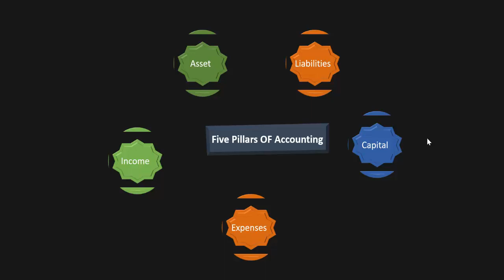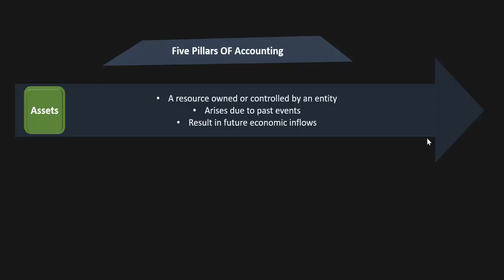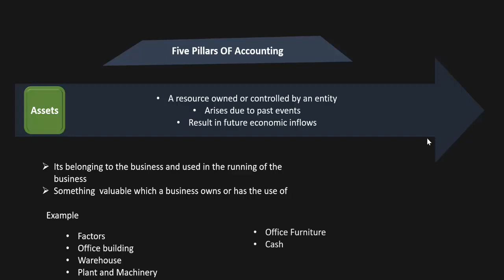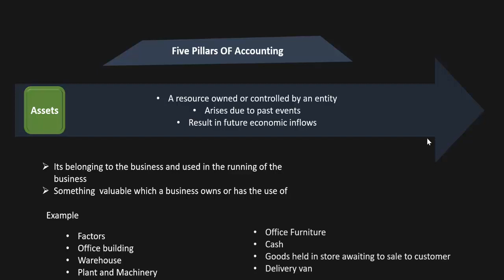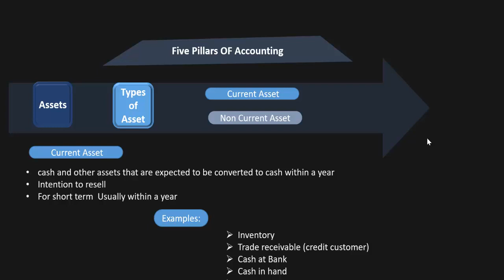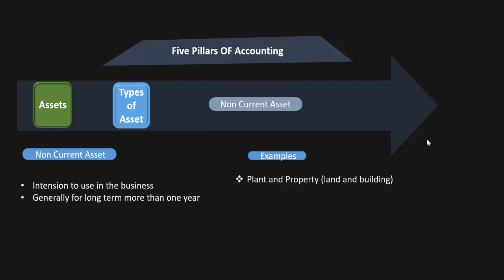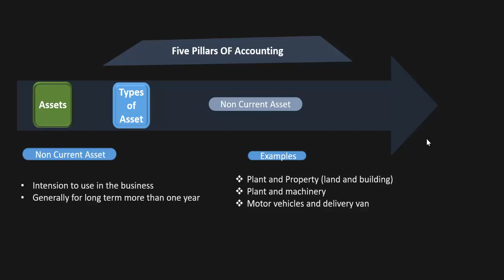Five Pillar of accounting cashir 1baad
The five account types are:   Assets, Liabilities, Equity, Revenue (or Income) and Expenses. To fully understand how to post transactions and read financial reports, we must understand these account types. We'll define them briefly and then look at each one in detail: